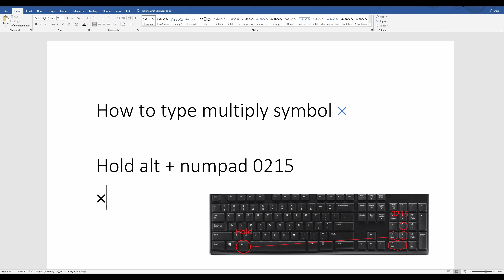How To Type Multiplication Symbol On Your Keyboard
This video shows how to enter the multiplication symbol directly from your keyboard. The multiplication symbol also referred to as the times sign has the symbol: × and is often used in mathematics to find the product of two numbers. On valid applications the multiplication symbol can be entered by holding the alt key while pressing 0215 on the numpad in that order.